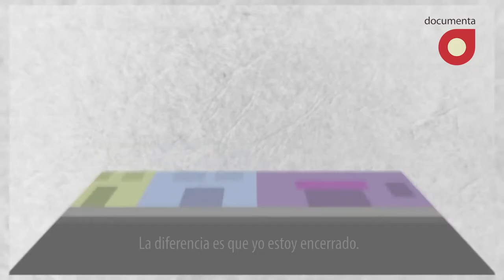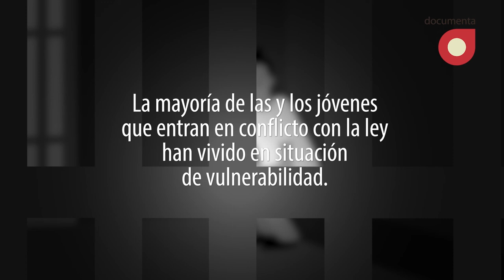Animación | Antes de entrar en conflicto con la ley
Con un testimonio basado en entrevistas reales, esta animación narra qué y cómo vivía un joven antes de entrar en conflicto con la ley. Cuáles eran sus actividades, aspiraciones y preocupaciones.

Este es un ejemplo de lo que vivieron cientos de jóvenes mexicanos que están privados de la libertad en centros de internamiento.

Twitter.com/DocumentaAC

Facebook.com/DocumentaAC

Instagram.com/Documenta_AC